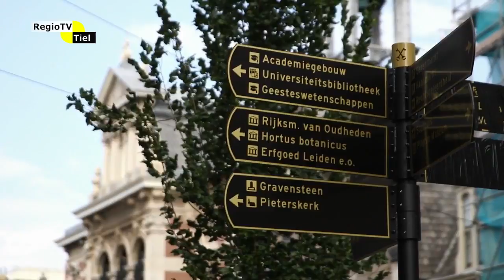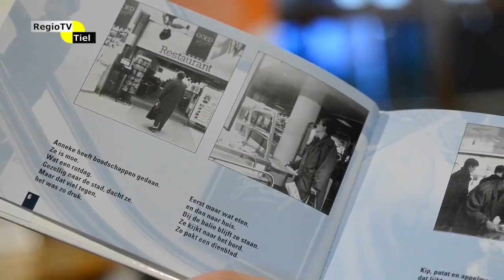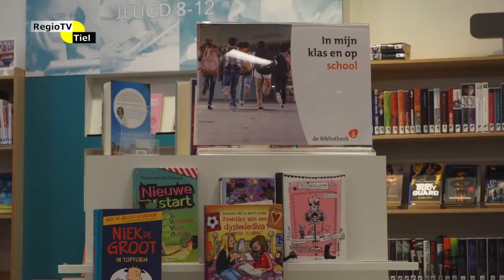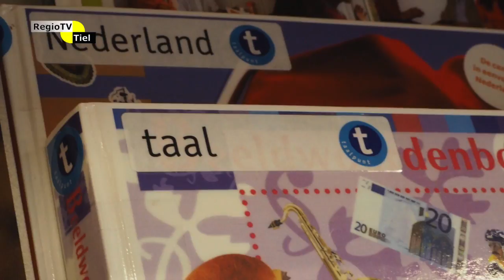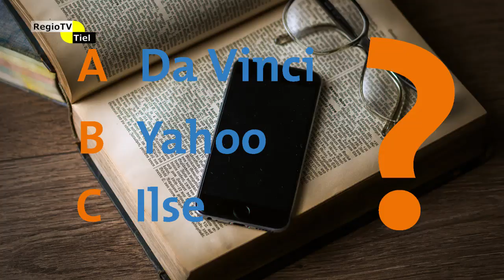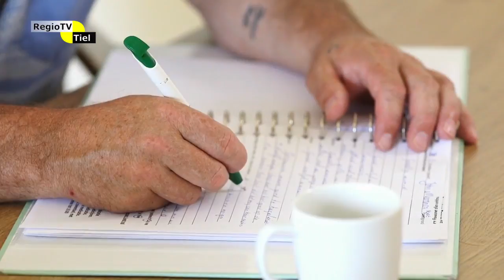DigiTaal Journaal (2) met oa. Miranda de Vries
Bibliotheek Rivierenland pakt laaggeletterdheid aan door oa. de grote digitaalstrijd te organiseren. Miranda de Vries, burgemeester van Geldermalsen en taalambassadeur, geeft uitleg.